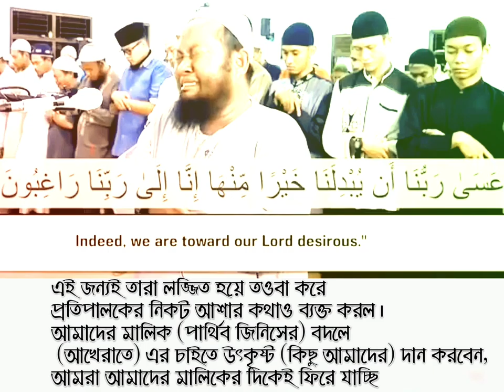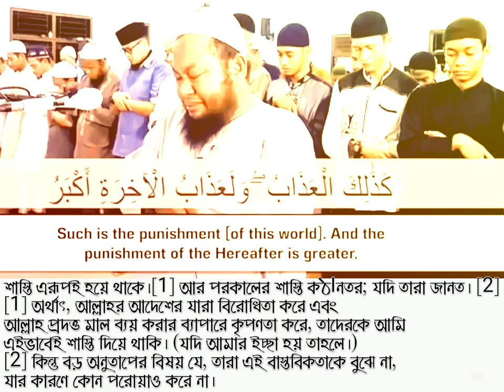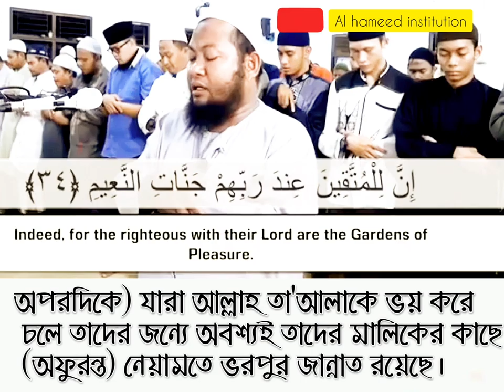হৃদয়গ্রাহী তেলাওয়াত ❤️সূরা আল-ক্বলম ২৯-৩৭